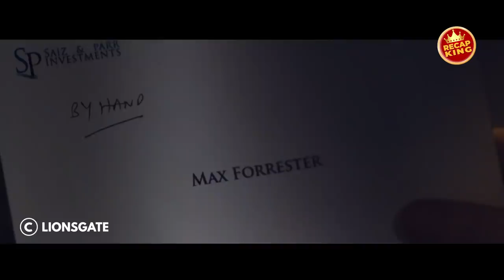Street Thugs Underestimate Him, Unaware He is a Trained Special Forces | Movie Recap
Nothing can prepare a man for the horrors of war--and as Joey Smith, a damaged Special Forces deserter and now a homeless drug addict, wanders London's bustling streets in complete anonymity--an unexpected discovery will soon help him get back on his feet. Little by little, as Smith struggles to rebuild his shattered life in a stolen identity as an unstoppable Chinese Mafia enforcer, the brutal death of a dear friend will, inevitably, force him to avenge her murder, dragging him deeper and deeper into a dark world of pain, guilt, and suffering. In the end, do God's plans for redemption include "Crazy" Joey, too?

Movie Title: Redemption (Original title: Hummingbird)
Release Year: 2013
Production Company: Lionsgate

Are you a movie lover but don’t have time to see everything and you just want some great, to-the-point movie recaps? RECAP KING is the right place for you since we offer a variety of recaps to a multitude of cool, fun movies.

Our recaps are usually 10-15 minutes long and they offer a unique insight into the movie, while also showing if this is a movie for you or not. It’s a great, creative approach to try out various movies and see what you like.